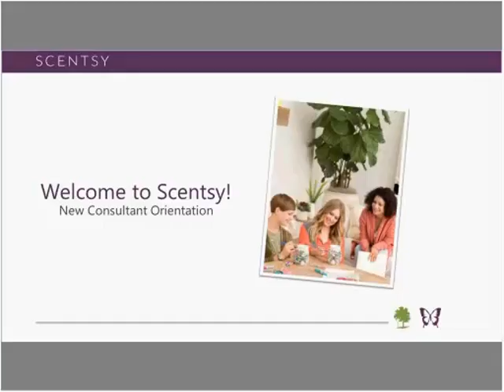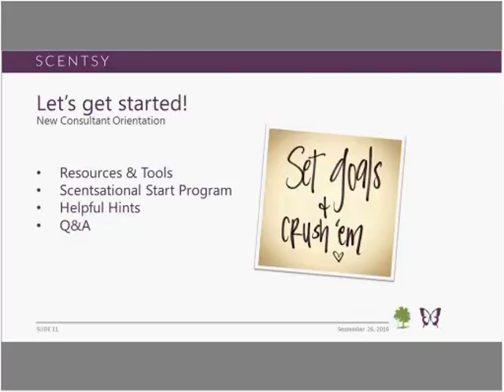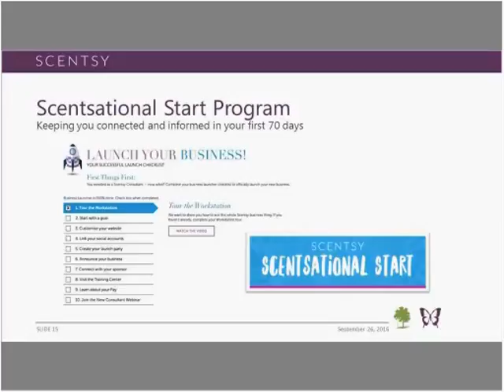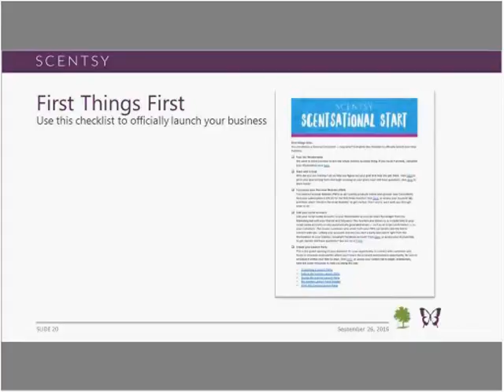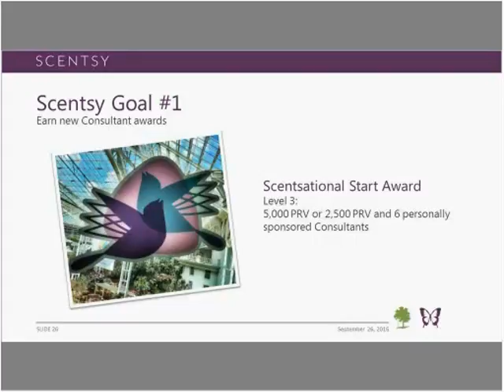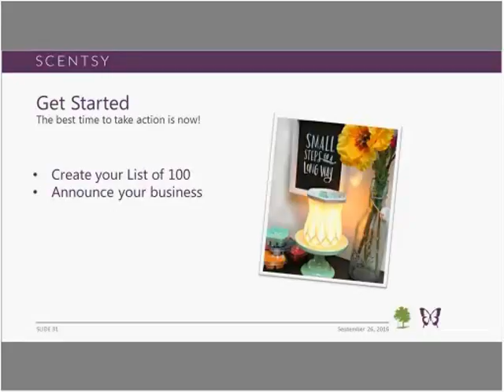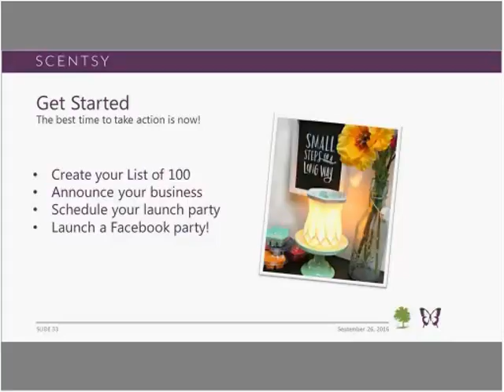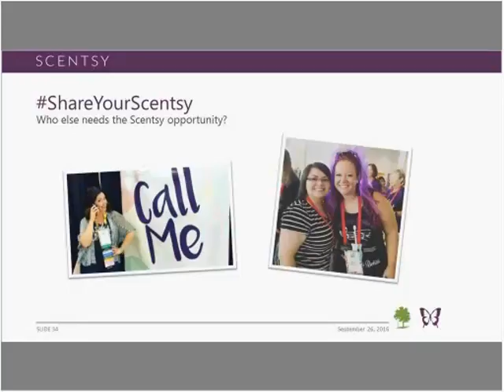New Scentsy Consultant Webinar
New Consultant Orientation Webinar for New Australia and New Zealand Consultants!

 This is a great opportunity for new Consultants to get helpful ideas and exclusive tips on how to launch a successful Scentsy business and achieve the Shooting Star and Scentsational Start awards.